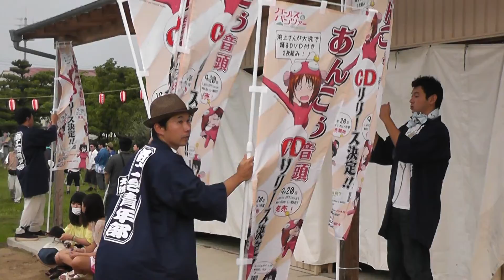大洗 盆踊りの夕べ あんこう音頭 CDリリース告知ののぼり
先にアップした動画の画質改良版であります。